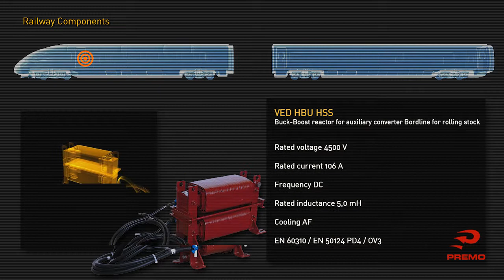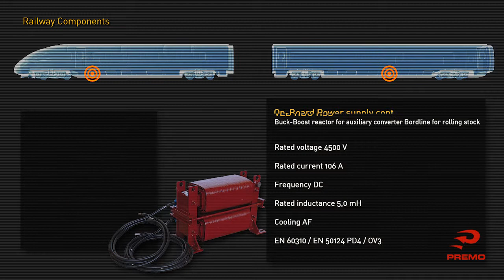Power Magnetics for Railway-Traction-Transportation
Manufactured by Premo  and available from Power Products International is a range of power magnetics products including transformers rated to 13kVA  for auxiliary converters and LC Filter Reactors rated to 265Amps